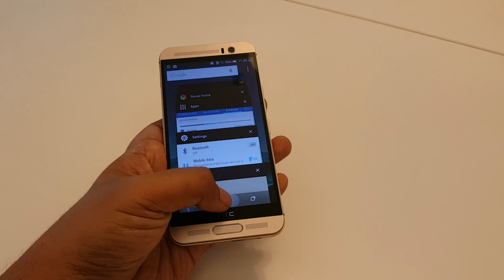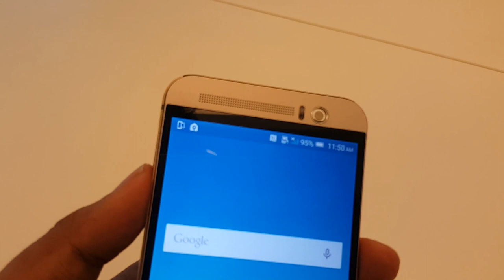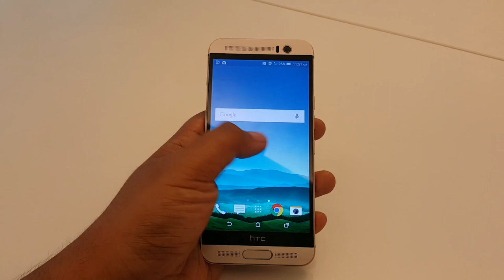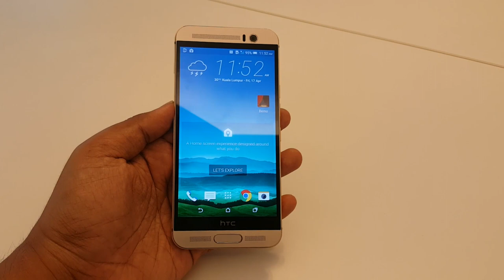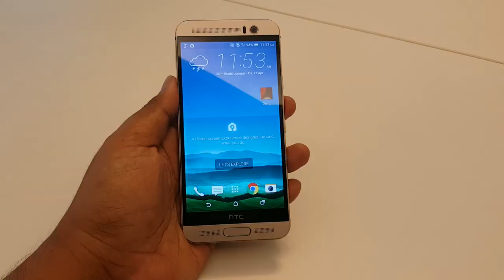Pandang Pertama HTC One M9+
Peranti yang memasuki pasaran Malaysia menggantikan HTC One M9.
Pemproses 8 Teras MediaTek Helio X10
3 GB
32 GB muatan dalaman dengan sokongan MikroSD sehingga 2 TB
20 GB camera duo
4 Ultrapixel kamera hadapan
Bateri 2840 mAh.